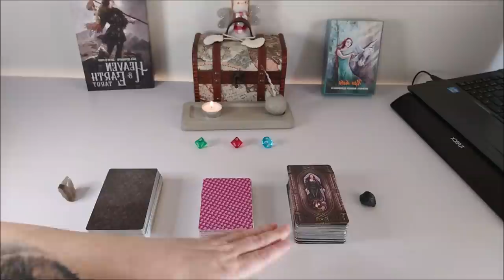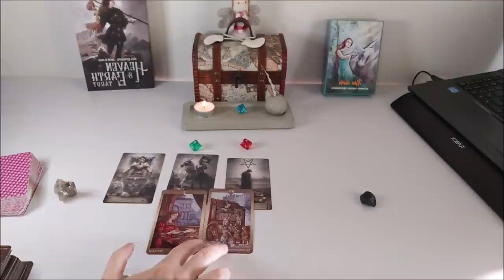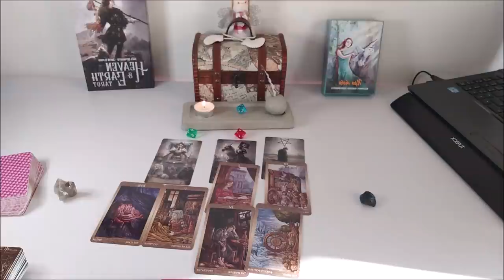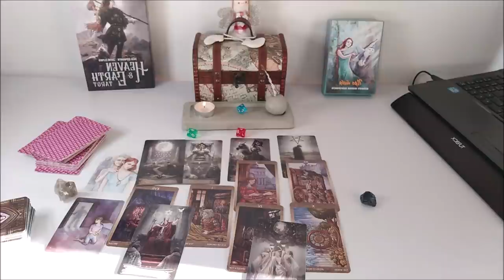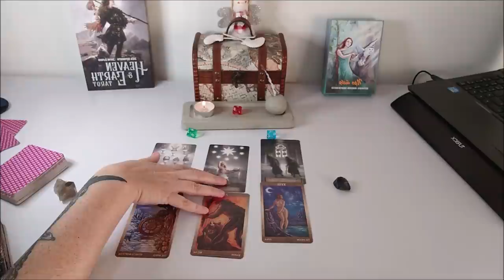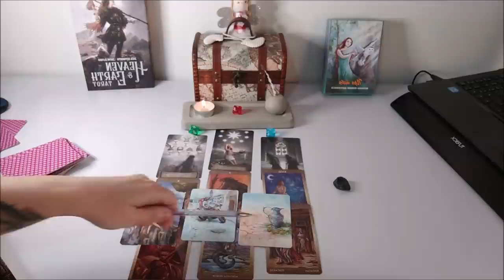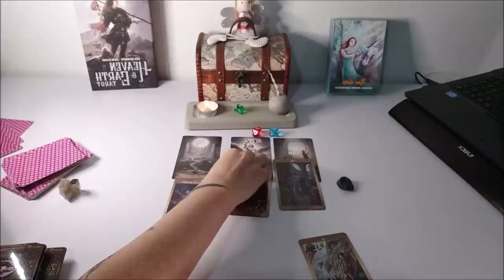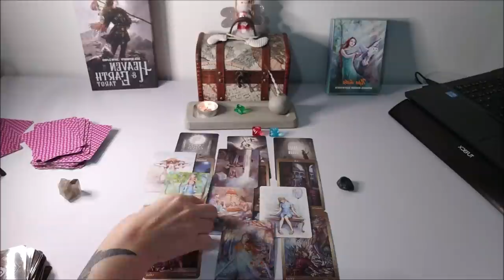ASMR. Все о вас. Ваше истинное лицо.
Тайм коды:
00:00 - ВСТУПЛЕНИЕ
5:40 - голубой камешек
39:23 - красный камешек
1:05:11 - зеленый камешек

Отблагодарить за расклад, можно переводом на банковскую карточку:
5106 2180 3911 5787 ELENI AMANATIADOU